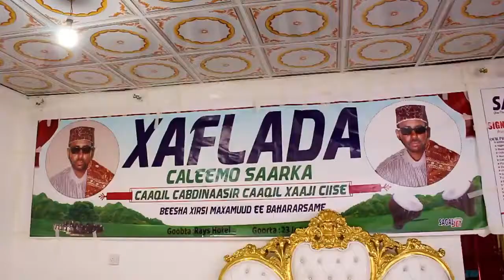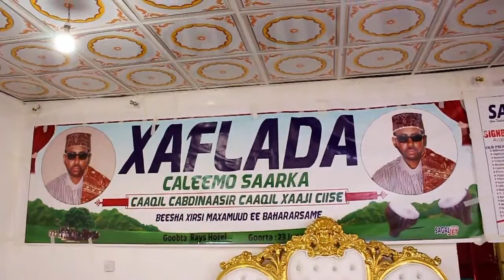Caaqil Cusub Oo Loo caleemo Saray Beesha Xirsi Maxamud